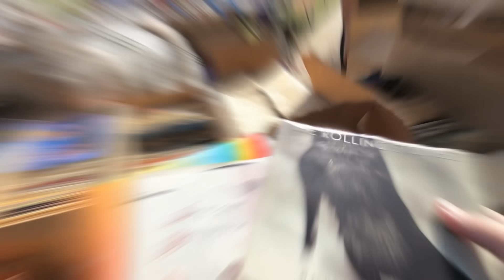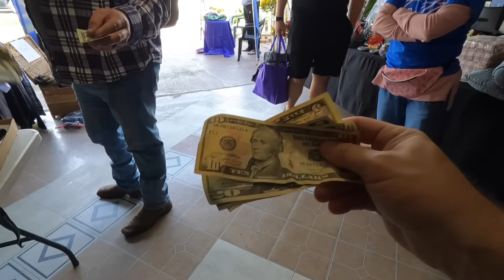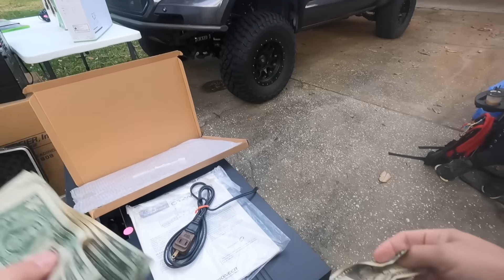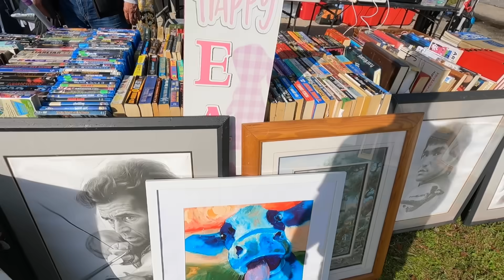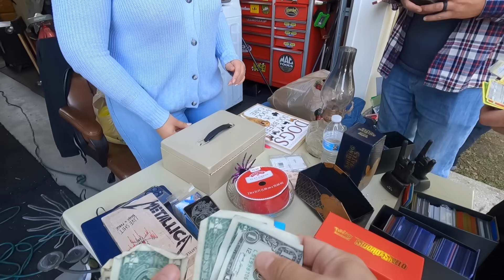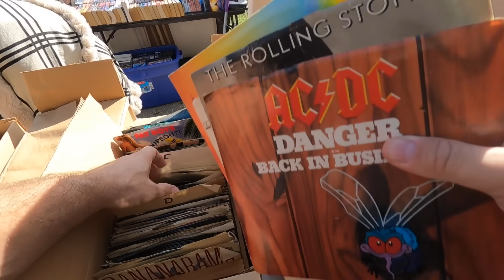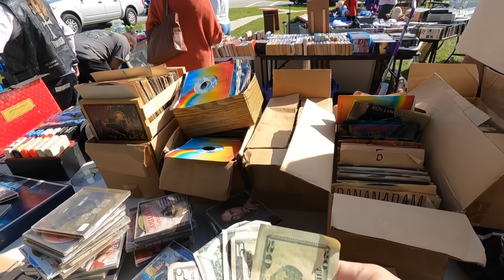Garage Sale Item Sold within 60 Minutes!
Come join Independent Pro Wrestler, "The Scoundrel" Rod Grimes, as he takes you through his reselling journey. In this weeks video I head the @trashtocashpodcast Reseller meet up in Orlando, Fl. I went to garage sales with @deathpilepicker and @PhillyPhlipper

12231 Main Street
San Antonio, FL
33576
American Bubbleboy: Best Bubble Wrap Around!

BEST CROSS LISTING SOFTWARE FOR YOUR BUSINESS

Elgato Facecam - 1080p60 True Full HD Webcam

Garage Light